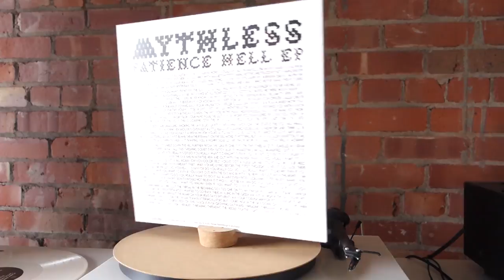Mythless - Patience Hell EP - Unboxing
Mythless - 'Patience Hell EP'